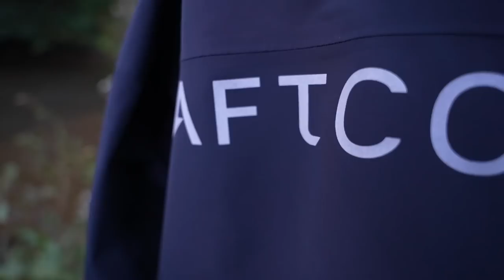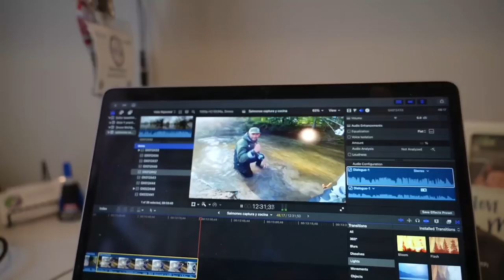Captura Y Cocina De Salmon Salvaje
Checa 👇🏽👇🏽
Mil gracias otra vez a estos viejos vayan a darle amor 🫶   @Pesca Conmigo   @gr fishing
AHORRA 10% EN TU COMPRA TOTAL DE EQUIPO DE PESCA GOOGAN
Compra El Cafe Oficial de los Pescadores
Visita Vibe Kayak: Vibekayak.com